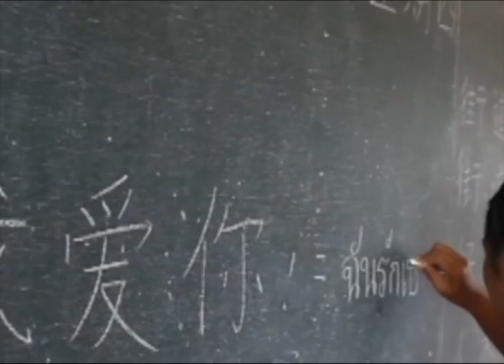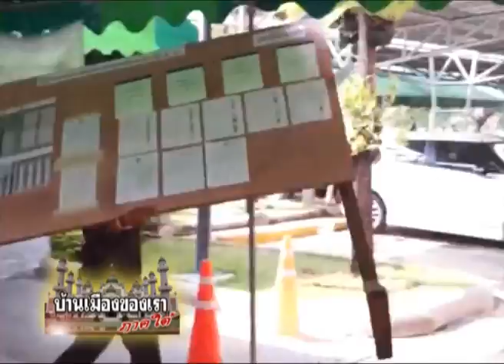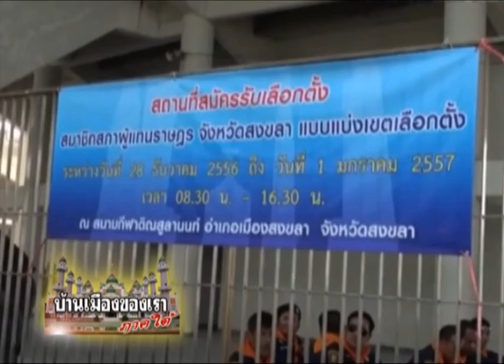4-5-57 บ้านเมืองของเราภาคใต้